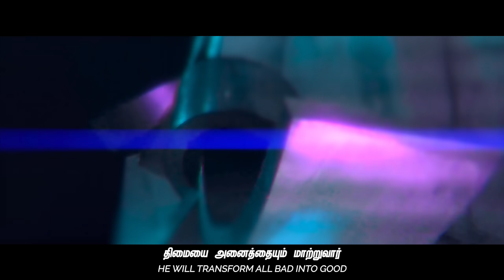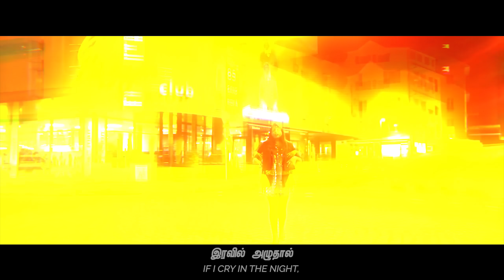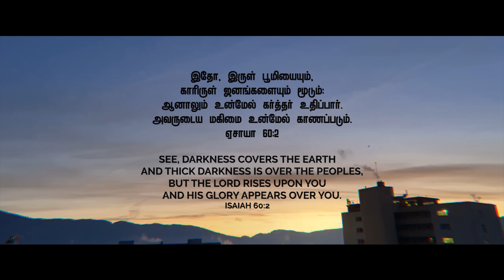Jasmin Faith - Pudhiya Paadal ft. Tripla Music (Official Music Video)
Happy to introduce to you my first original song for 2020. This song is a prophetic declaration and a truth centering song that I wrote in a dark moment to remind myself to not lose faith and keep trusting that God is for me! His word says that Joy will come in the morning so I believe it and wrote a song out of it. I'm sure this will bless you and lift your hope up.
Love,
Jasmin Faith.

Lyrics, tune & sung by Jasmin Faith
Additional lyrics: Jennet Esther (my mom)
Featuring rap artists: Tripla Music
Music programmed and produced by John Rohith
Live drums played by Jared Sandhy
Mixed and Mastered by David Selvam

Video Credits:
Filmed by Johnson, Team Vision CH
Written, edited, VFX and DI by Godson Joshua, Media Synagogue.